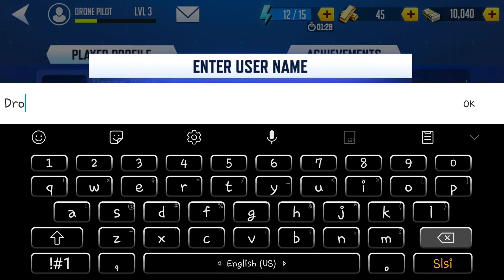Drone 4: Zombie Strike Gameplay (Early Access)